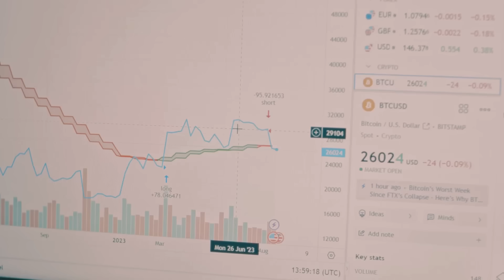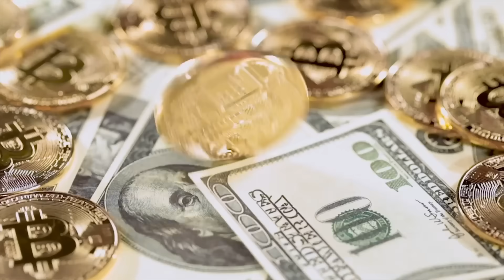Will CBDCs Replace Cryptocurrencies?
Are CBDCs (Central Bank Digital Currencies) the end of cryptocurrencies, or can they coexist peacefully? In this video, we break down the key differences between these two digital finance giants.

Loin CEX.IO today and take your crypto journey to the next level